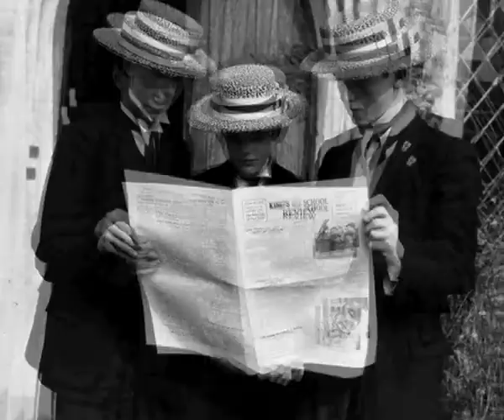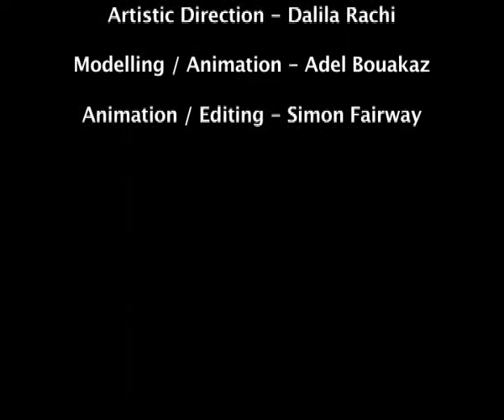Grim reaper - 3D Horror trailer movie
horror trailer movie